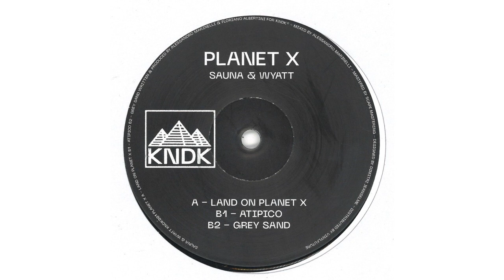Sauna & Wyatt - Grey Sand [KNDK001]